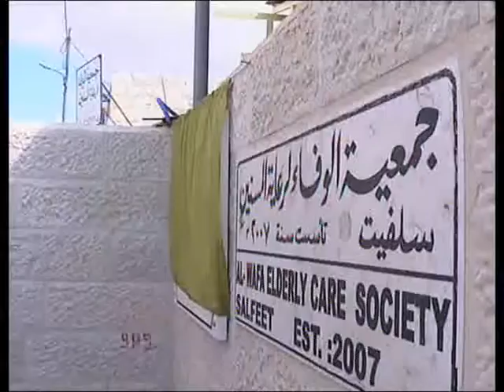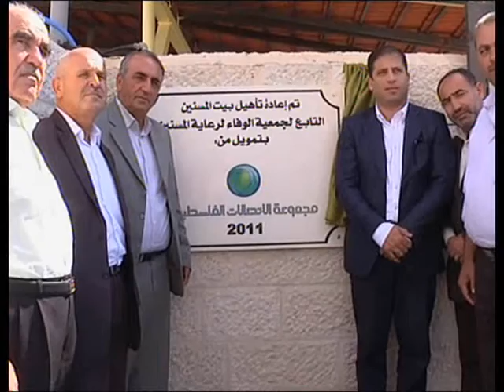افتتاح دار المسنين التابعة لجميعة دار الوفاء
افتتاح دار المسنين التابعة لجميعة دار الوفاء بدعم من مجموعة الاتصالات الفلسطينية